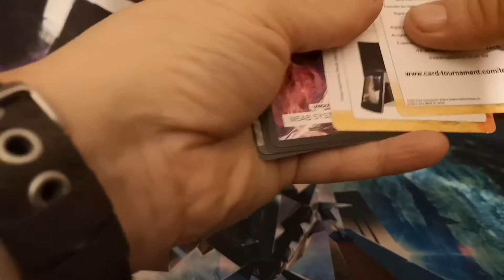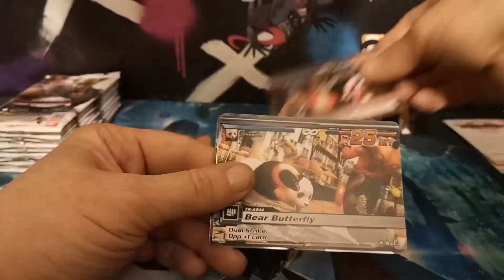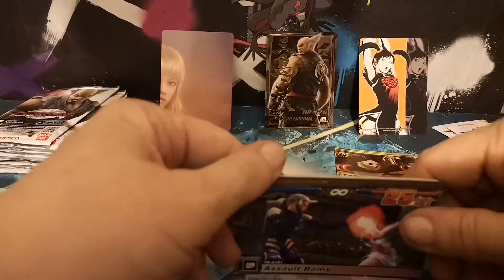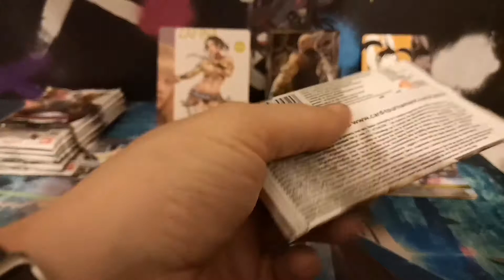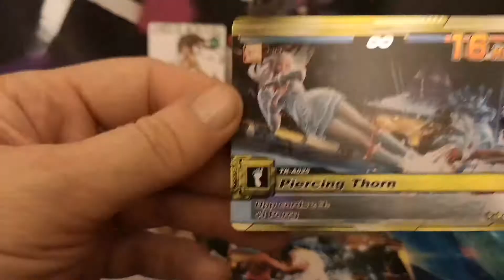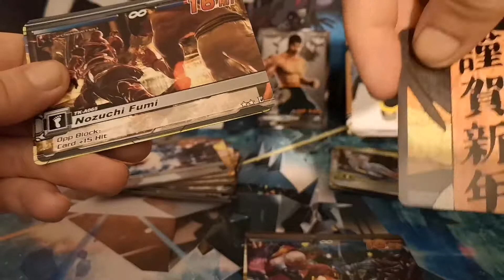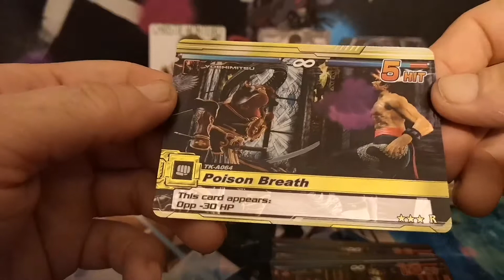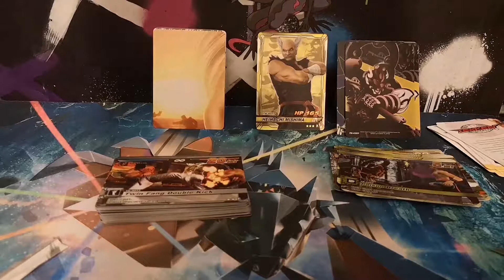Opening 10 packs of Tekken Card Tournament part3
Welcome to the third 10 pack opening of this set, where I look to collect all 190 cards from the physical set.